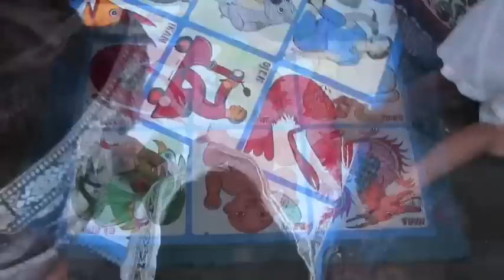BUG BUG 17th July 2011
Visit to Bug Bug Temple Festival with Trance dance by Bloo Lagoon Eco Village, Padangbai, Bali